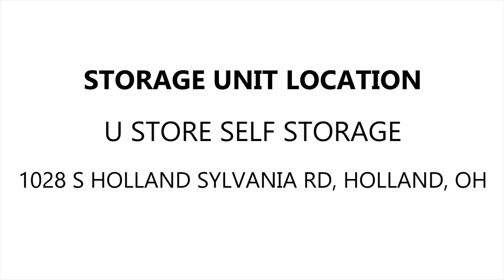U Store Self Storage Sylvania Unit 3045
In this locker there are Boxes, wood, plastic crates, chairs, house hold items, mops, plastic bags and other miscellaneous items